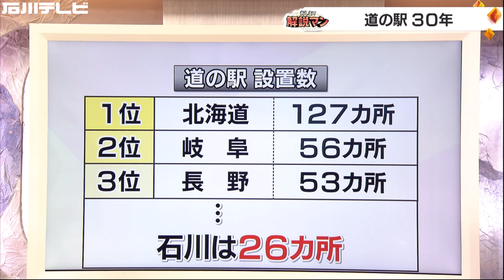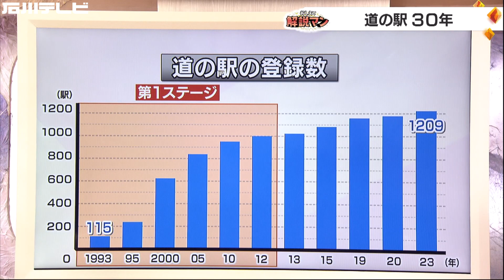今やテーマパーク化し旅の目的地に…『道の駅』誕生から30年（解説マン）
道の駅が誕生して今年で30年。今や全国に約1200ヵ所あり、石川県内にも26ヵ所あります。もともとは「鉄道に駅があるように、道路に駅があってもいいのではないか」ということで始まったアイデアですが、今では道の駅自体がテーマパーク化して、旅の目的地にもなっています。今回の「おしえて解説マン」はそんな道の駅について、北陸中日新聞 報道部記者の奥田哲平さんが解説します。